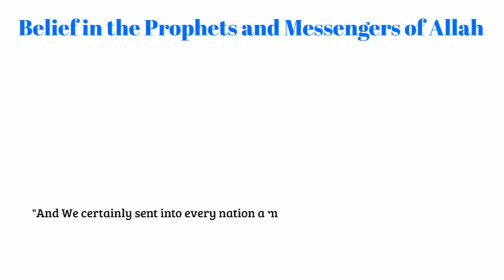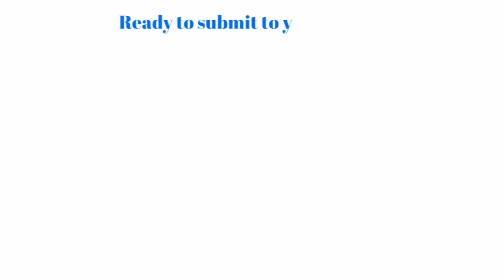Prophets of Islam: A Guide to Allah's Messengers (Part 11)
Learn about the Prophets of Islam, their stories, and their significance in this comprehensive guide. Discover the core message of Tawhid (oneness of God) and the finality of Prophethood with Muhammad (PBUH).📖 This is a segment from my book 'The Sacred Path to Islam’